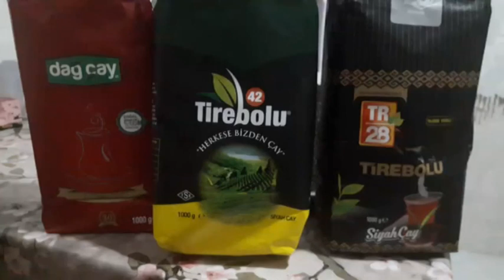ENFES ÇAY İÇİMİ İÇİN DENEMENİZİ TAVSİYE EDERİM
3 FARKLI ÇAYLARDAN MUHTEŞEM KARIŞIM NASIL YAPILIR
OFÇAY HAZİNE
TİREBOLU 42
DAĞ ÇAY BU 3 ÇAY KARIŞIMLARINI BİRBİRLERİNE KARIŞTIRARAK ORTAA ÇOK GÜZEL BİR ÇAY ÇIKIYOR BU ARADA ÇAYI DEMLEMEKTE ÇOK ÖNEMLİ
ÖNCE KAYNAR SUYU DEMLİĞE BOŞALTIYORUZ SONRA ÇAYDANLIĞIN BÜYÜKLÜĞÜNE VEYA KAÇ KİŞİ ÇAY İÇEÇEKSE ONA GÖRE ÇAY DEMLİKTE SICAK SUYUN ÜSTÜNE DÖKÜLMELİDİR 15 DAKİKA DEMLENMESİ VE 15-20 DAKİKADA TÜKETLİMESİ GEREKMETMEKTEDİR AFİYET OLSUN..

• Video başlıkları ve kapak resimleri çalışmanın temasını yansıtmaktadır, beyan değildir.

Kanal yönetimi şikayet sonrasında işlem yapmakla yükümlüdür.
Bu sebeple kanalımız “uyar ve kaldır” prensipleri çerçevesinde işlem yapmaktadır.
Telif hakkı dahilinde olan yazı, içerik, resim ve her türlü dosyaların, eserlerin yasal olmayan bir biçimde yayınlandığını, paylaşıldığını düşünüyorsanız; mail yolu ile bizlere ulaşabilir.